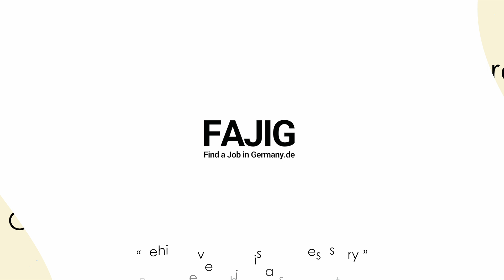Land a Data Engineering Job in Germany Fast| Real Story & Tips from an Indian Engineer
In this video, Ajesh shares his experience with Raoul about interviewing for Data Engineer roles. They discuss essential technical skills, the importance of a tech background, which cloud platforms are currently popular in Germany, and whether it's possible to land a job without expertise in a specific cloud service
Are you a Software Developer, Cyber Security Professional, DevOps, Cloud, or Data Engineer/Scientist and want to get a job in Germany? Watch our FREE Video Training to find out how we work and how to apply for a seat on our Personal Coaching Program

If you'd like to talk to successful coachees from our program who found a job in Germany, please respect our interview partners' privacy. Do not approach them directly. If you are a fit for our program we can connect you so they can share their insights personally.

We're a team of German ex-tech recruiters helping Tech & IT professionals from around the world find their jobs in Germany. During our time as recruiters we saw how many gifted and smart candidates never get shortlisted or make it to the final round. That's why we turned our HR experience into a job coaching program - a program that works.